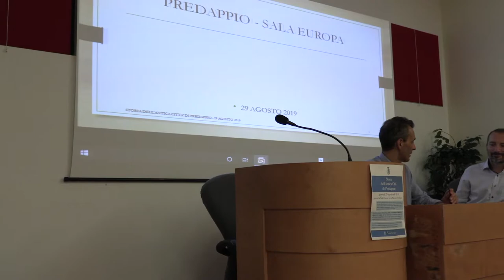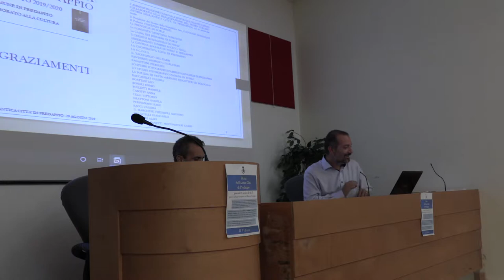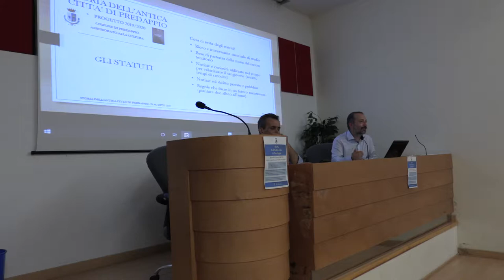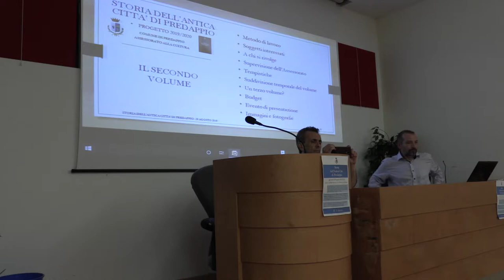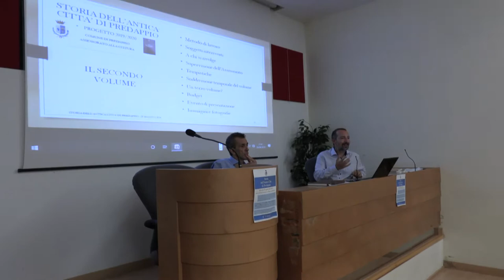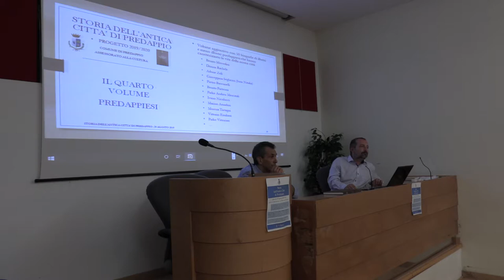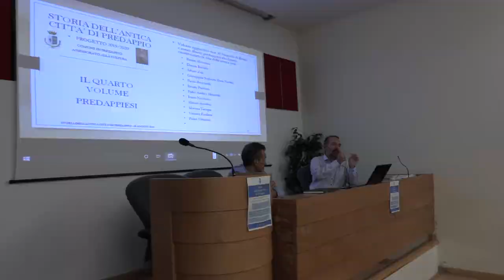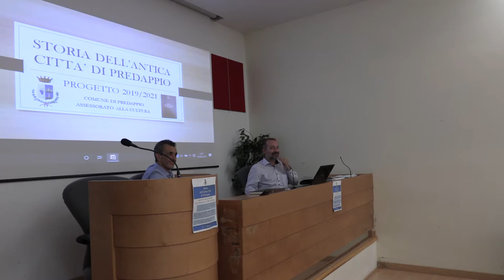made in predappio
29 agosto il sindaco di predappio Canali  ed L'assessore Lambruschi  incontrano  dei cittadini per discutere  di un progetto